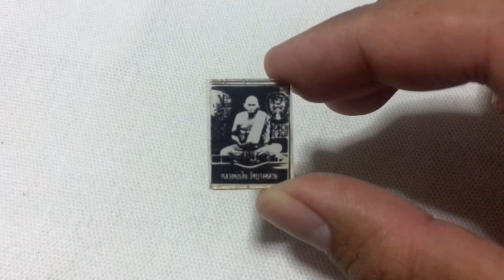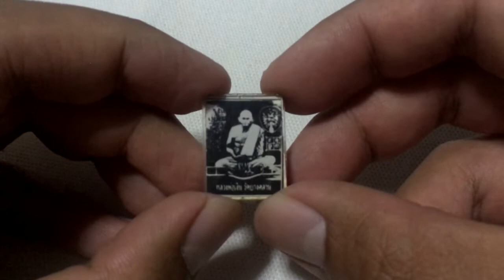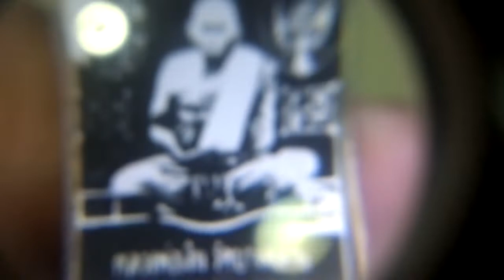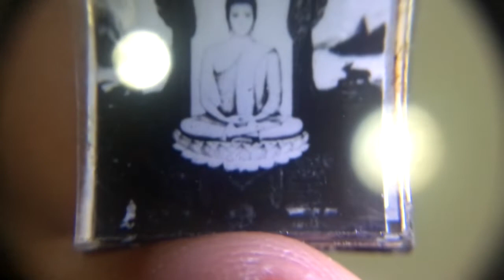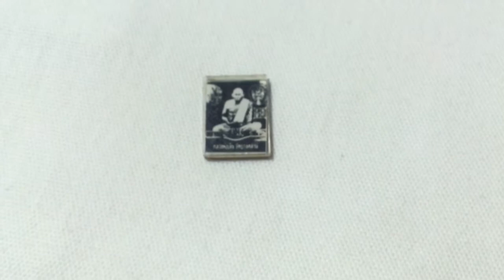ภาพอัดกระจก ปี 2515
ล็อกเก็ต ภาพ ขาว ดำ ยุคเก่า
หลังพระประจำวันเกิด